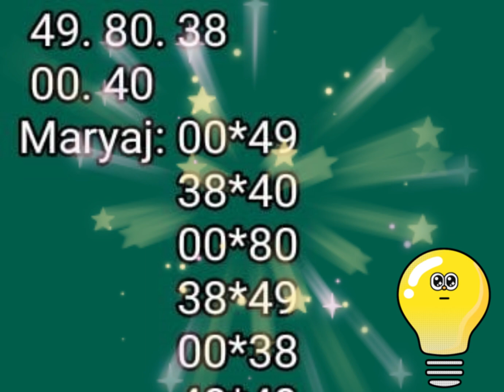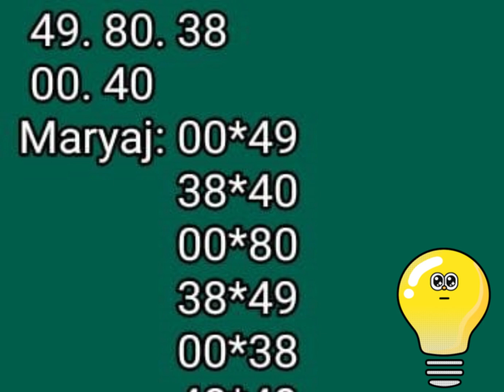Maryaj cho cho cho cho cho#haitiensenaction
Maryaj ki paka pa soti jodi 09 juillet 2024